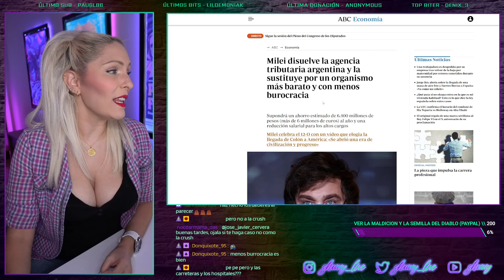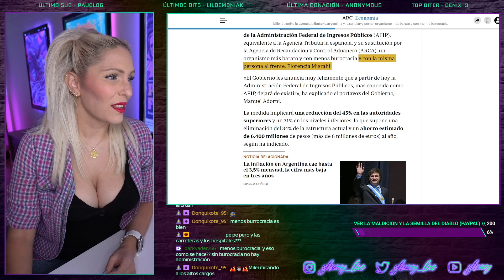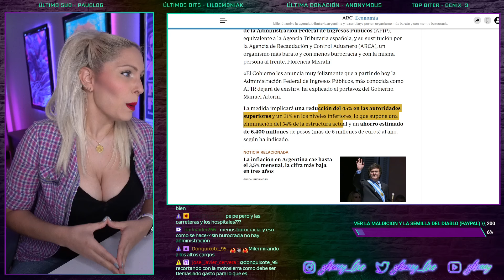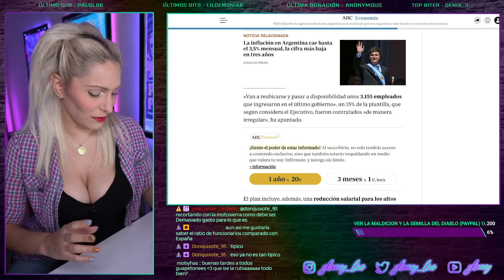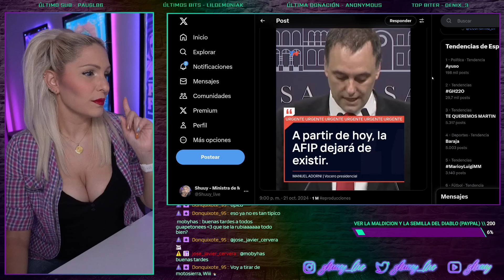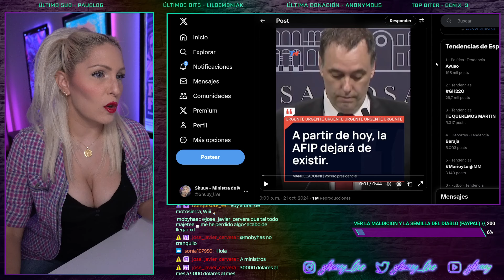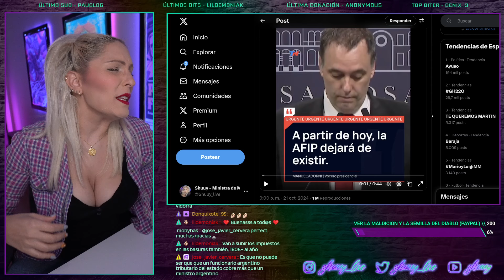LA AGENCIA TRIBUTARIA ARGENTINA (AFIP) AAAAAFUERA !